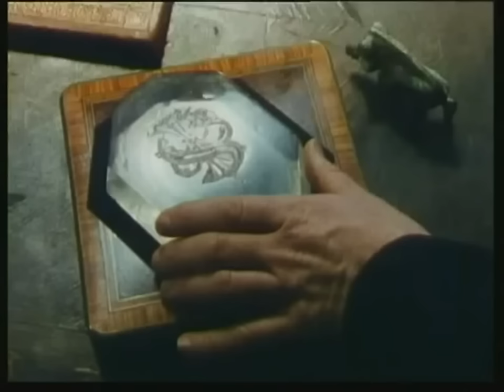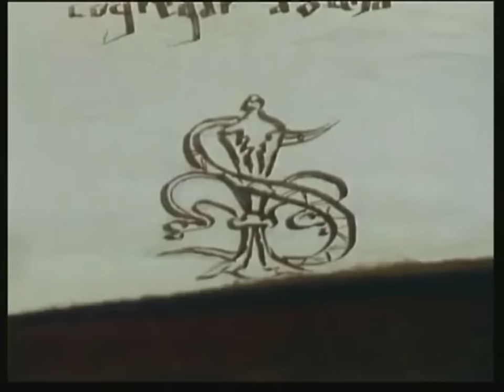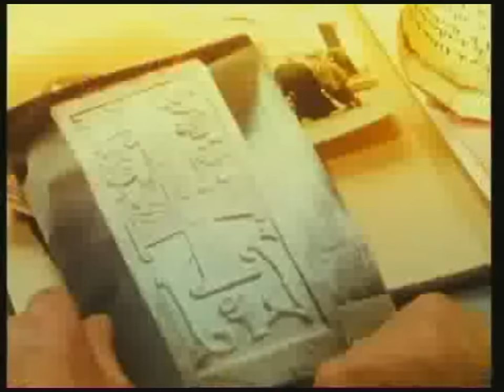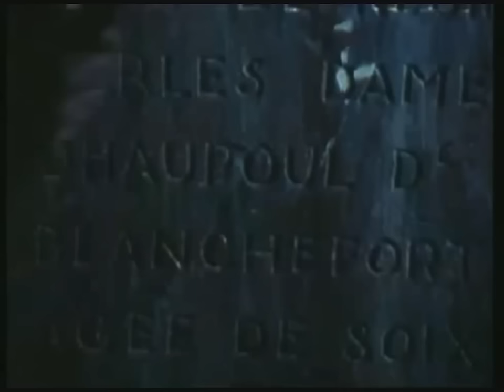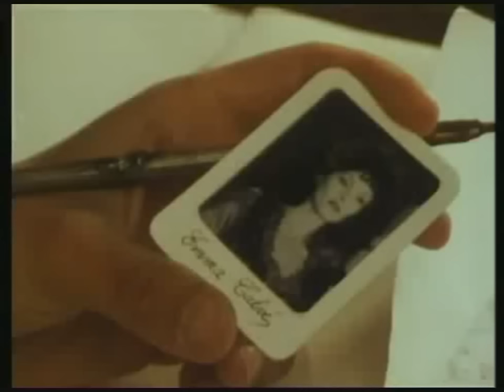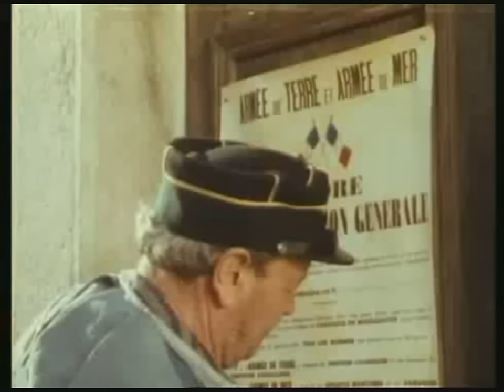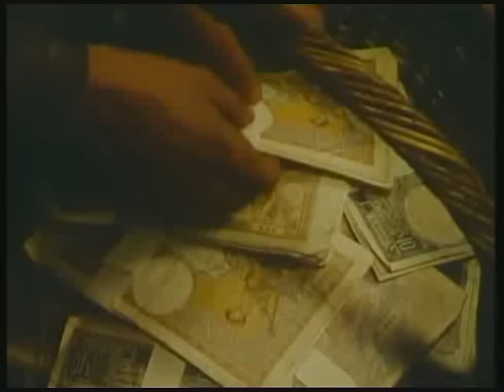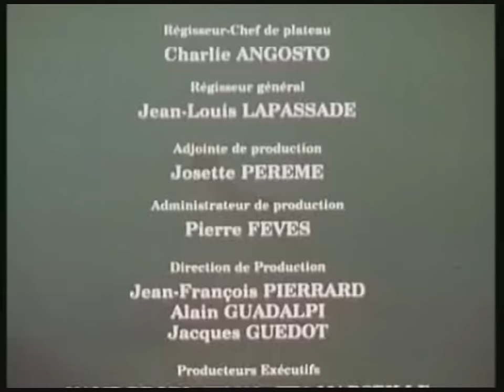Rennes le Château, "L'or du diable" "Les 6 épisodes en 1 film" (Aude 11, France)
Ce film, est un regroupement de 6 épisodes, tiré du téléfilm "L'or du diable" sorti en 1989. (Montage vidéo, et remasterisation sonore effectuée par: M.S (11 Aude)).

L'histoire vraie, d'un jeune prêtre nommé dans une bourgade du Languedoc, en terre Cathare. L'abbé Saunière entreprend des travaux considérables, rebâtit l'église, achète des terrains, construit une villa et une tour médiévale. Il mène grand train, voyage, fréquente le monde politique et les artistes... Mais quelle était l'origine de la mystérieuse fortune de l'abbé ?
Un voyage au coeur des passions et des arcanes de l'Histoire.
En 1885. Bérenger Saunière, brillant séminariste, est nommé curé d'un pauvre
petit village de l'Aude, Rennes-le-Château. Dans cette église en ruines, au presbytère délabré, le nouveau curé exerce son sacerdoce avec foi et conviction. Lors de la restauration de l église, on trouve de mystérieux parchemins dans le maître-autel.
Une fois décryptés, les parchemins permettent de délimiter l'emplacement d un fabuleux trésor.
En 1917, il meurt sans avoir livré le secret de sa fabuleuse fortune. La question reste posée: quel était le secret de l'abbé Saunière?

Thème: Histoire
Producteur: Image et Cie
Réalisateur: Jean-Louis Fournier
Acteurs: Michel Aumont, Jean-françois Balmer, Arielle Dombasle, Laura Faval Année :1988
Droits :International

(Un arrangement de la bande son a été effectué, pour que vous puissiez mieux
apprécier ce film.)

Les épisodes:
1 Une étrange paroisse
2 Le secret du Maître autel
3 La force du destin
4 L'Or du Diable
5 La confession de l'abbé Boudet
6 L'habit rouge

Le montage aurai pu se faire en "full HD", celui-ci n'à pas été fait en raison des droits d'auteurs de ce film, que je respecte, c'est pour ça que la qualité de l'image n'est pas très nette.

Je vous ai mis le lien qui permet d'acheter ce film si vous désirez le voir en HD !

Merci et Bon film... .                                                                             (M.S).

P.s: Si vous désirez que ce film soit retiré contactez moi, en m'expliquant les raisons.